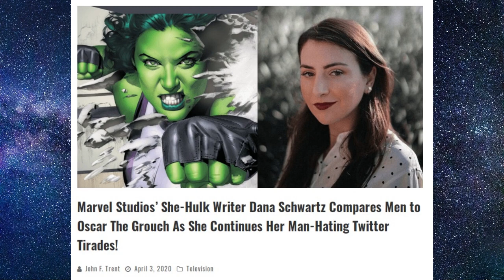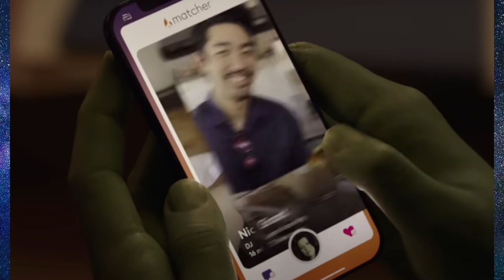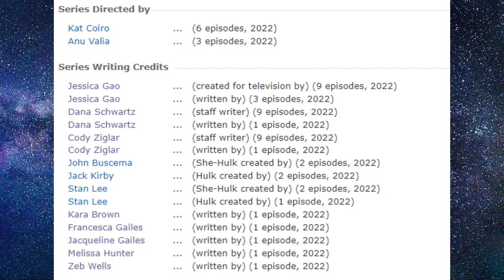Marvel's She-Hulk: Attorney at Law is a joke - episode one gets a GUILTY verdict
Yet another show with all the potential in the world made into a joke by incompetent writers.